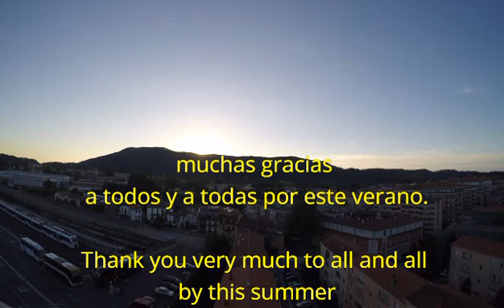Summer of 2016. Hami irunes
Bueeno familia parece que asta aqui a llegado el verano de este año "desgracia" 🌿😔
Toca volver a las clases a los estudios y a la vida cotidiana,
Os deseo mucha suerte en vuestros esfuerzo y en todo lo que la vida os vaya presentando☝🏾🌿💪🤓
MENTE Y CUERPO COORDINADO TODO SE LOGRA

muchas gracias a todos y a todas por vivir este verano conmigo 🍃😁
Thank you very much to all and all to live this summer with me 🍃😁
Quién lea esta descripción es el puto amo es My idolo🌿